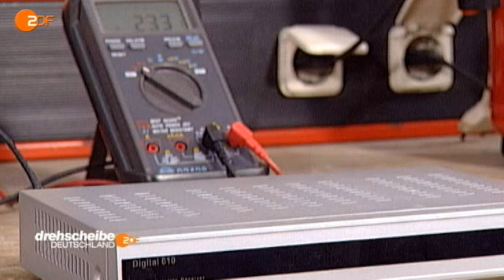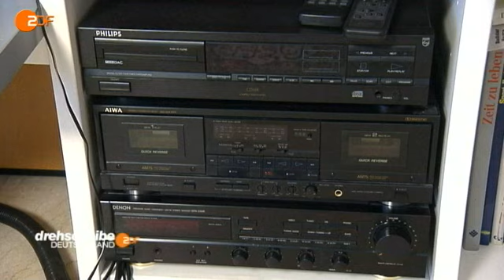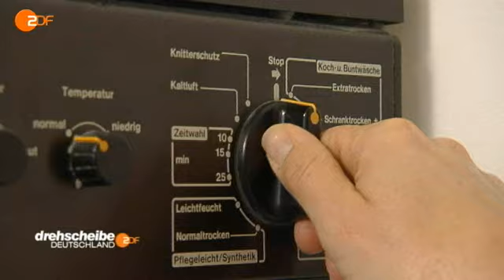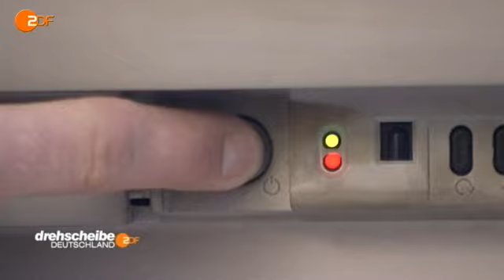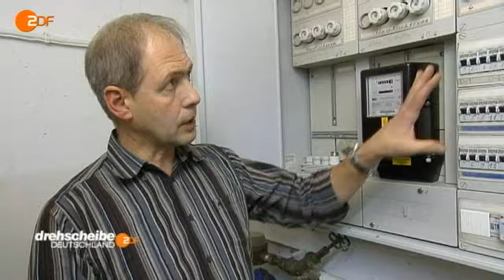Brandschutztipps für das Eigenheim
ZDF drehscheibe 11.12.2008